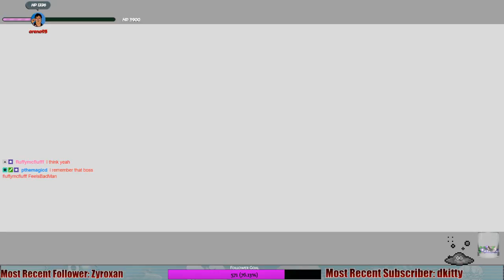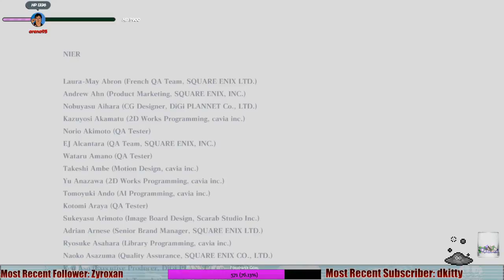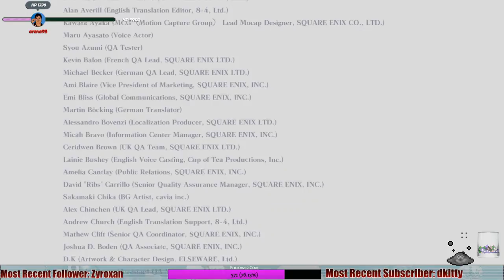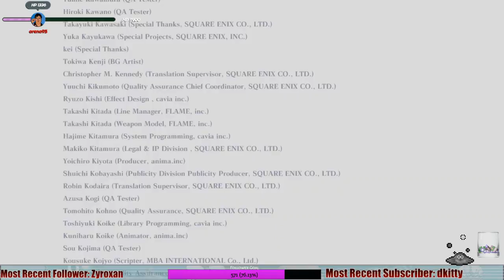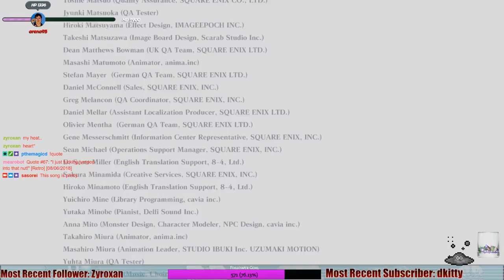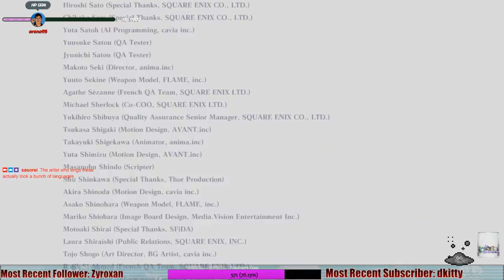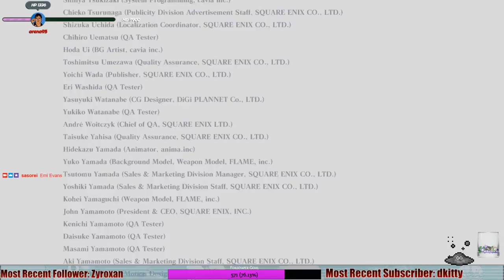Nier - 50 - Additional Details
We've reached the pinnacle of the castle again and we're ready to see exactly what ending B leads us to.